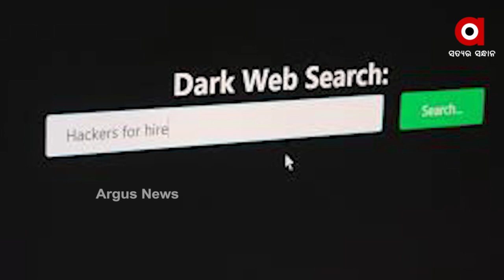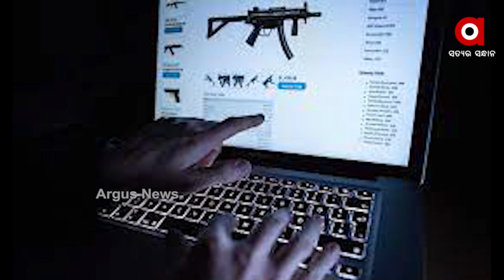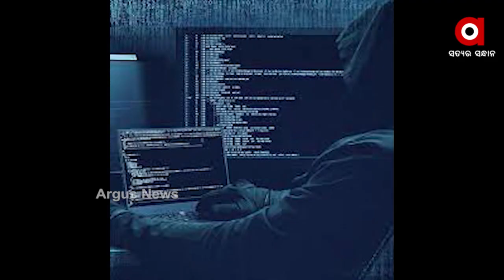ଇଣ୍ଟରନେଟକୁ ୩ ଟି ଲେୟରରେ ବଣ୍ଟାଯାଇଛି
ଇଣ୍ଟରନେଟକୁ ୩ ଟି ଲେୟରରେ ବଣ୍ଟାଯାଇଛି । ଆମେ ଦୈନନ୍ଦିନ ଜୀବନରେ ଯେଉଁ ଇଣ୍ଟରନେଟ ବ୍ୟବହାର କରୁଛେ ଓ୍ବେବ୍ ଦୁନିଆର ମାତ୍ର ୬ ପଅତିଶତ ଅଂଶ । ବାକି ୯୪ ପଅତିଶତ ଅଂଶ ଡାର୍କ ଓ ଡିପ ନେଟଓ୍ବର୍କ କବଜାରେ